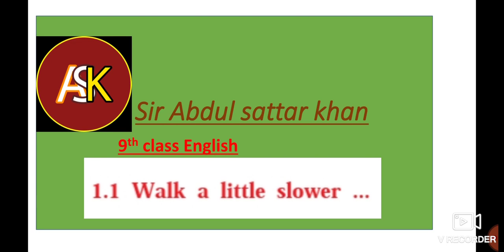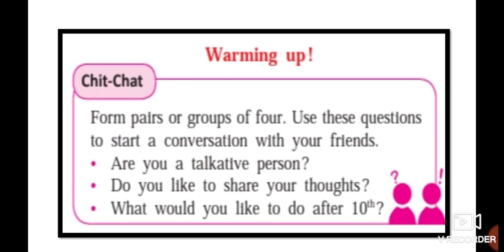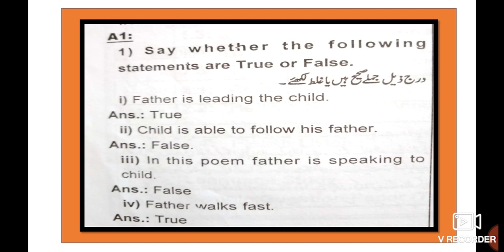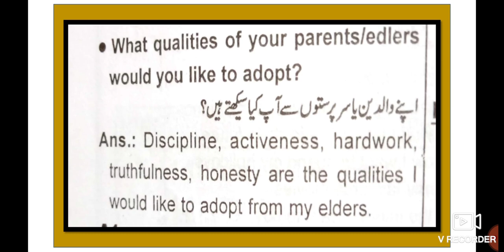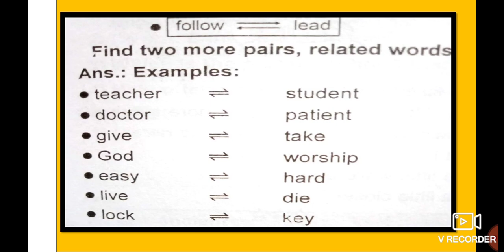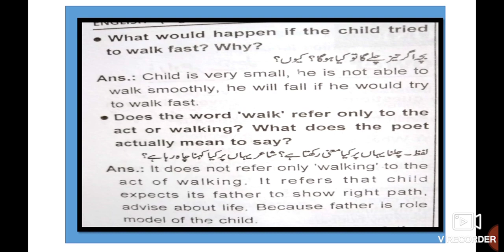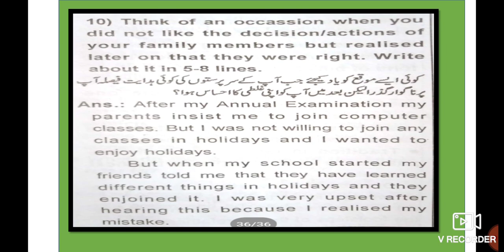9th class English 1.1 Walk a little slower Urdu medium English Workshop Question Answer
9th English 1.1 walk a little slower 9th class English.
9th English Workshop Question Answer State Board Urdu Medium This video gives you complete information about the questions answers of 9th STD Urdu medium English poem. This video helps students to understand learn more about the poem. This video is used for the students to learn online education by Urdu medium channel. Sir Abdul sattar khan Urdu medium channel made to support Urdu medium students to learn online.
walkalittleslower.Chit-Chat Explanation. This video is useful for students to understand learn more about the poem. This video helps students to understand the poem. This video is useful for students of Urdu Medium by sir Abdul sattar khan Urdu medium channel.